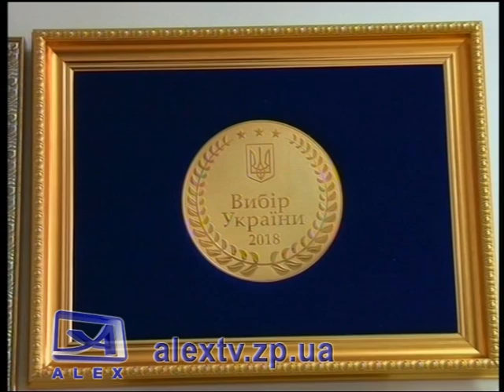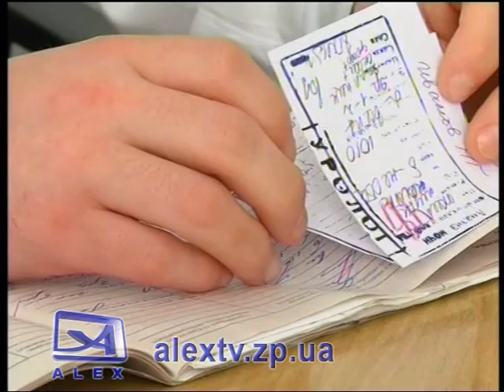Победители соревнований МСЧ